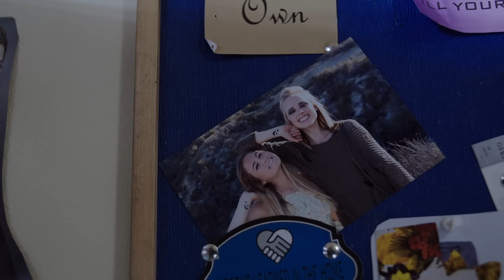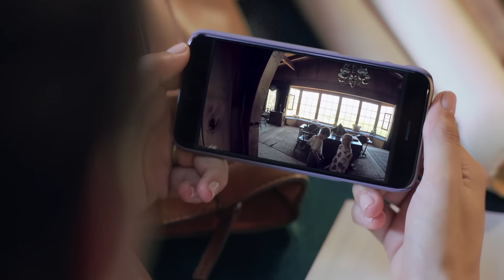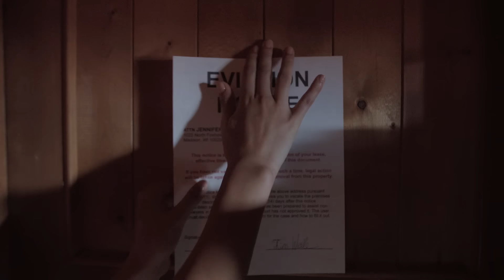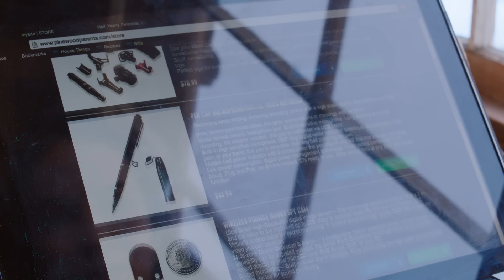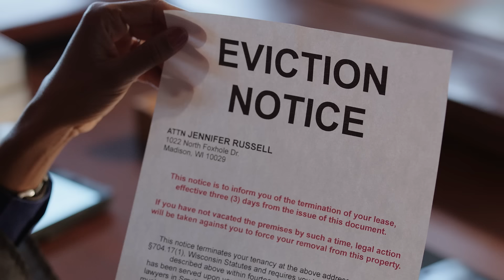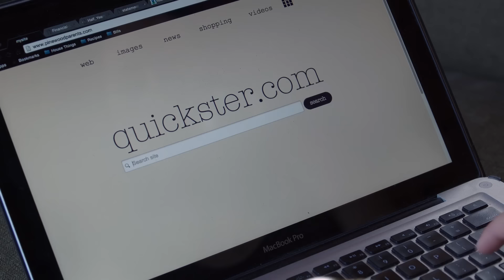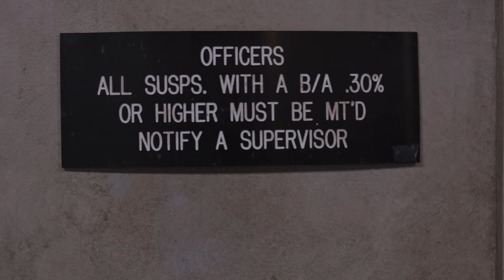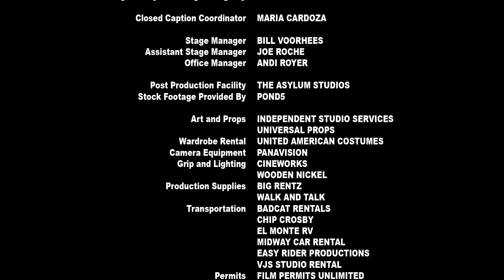НАНЯЛИ МОЛОДУЮ НЯНЮ ДЛЯ СВОИХ ДЕТЕЙ И ЖЕСТОКО ПОПЛАТИЛИСЬ ЗА ЭТО КРОВЬЮ! Злая няня. Лучшие Фильмы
Молодая пара нанимает няню для своих детей. Поначалу дети ладят с милой девушкой, но после произошедшего инцидента родители решают уволить её. Однако няня уже решила превратить жизнь семьи в кошмар, и так просто избавиться от неё не получится.

Ужасы, драма, детектив.
Режиссер: Джаред Кон.
В ролях: Линдсей Илстон, Николь Стерлинг, Мэттью Полкамп и др.